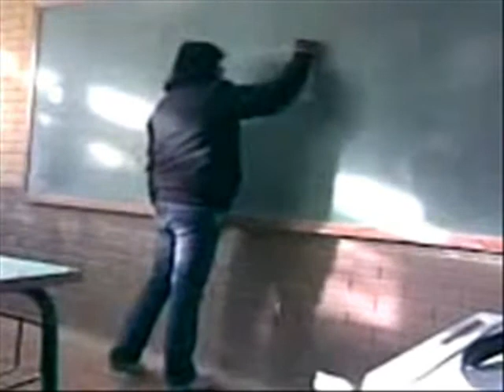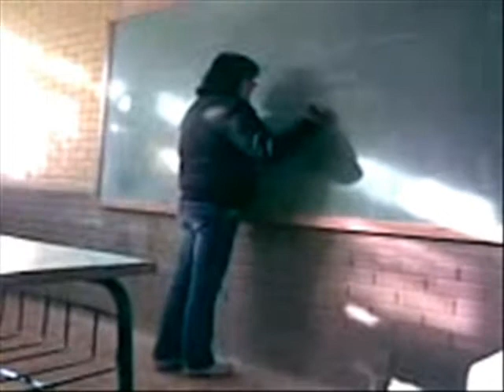Aula da claari *-*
@Riielediz , @heyraay , @Morgana_Brandao - thaisAcunã (: kkk